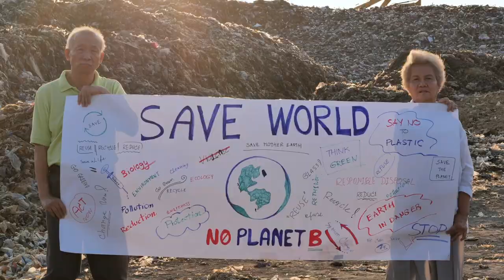Go nature. Go carton.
Packaging plays a critical role in the global food delivery system, helping keep food safe, nutritious and available for people around the world. But it can also cause problems for the planet: depletion of finite resources, waste in nature and on land, limited recycling. But there's a better way. At Tetra Pak, we have established the ambition to deliver the world’s most sustainable food package. Our aim is to create cartons made solely from plant-based materials that are fully renewable, fully recyclable and carbon-neutral. It is all part of our journey to deliver the world’s most sustainable package.